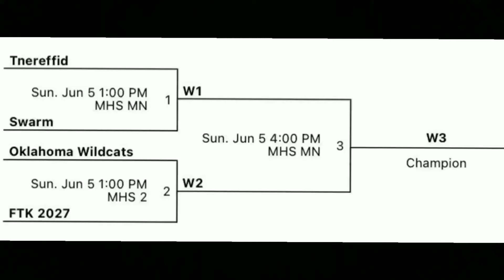Wildcats vs Tnereffid 7th Grade Boys Basketball Championship